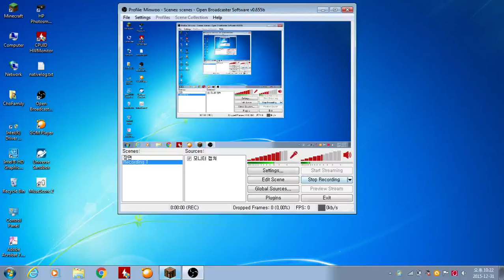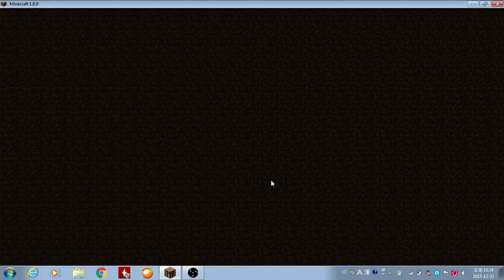Minecraft Gameplay: Top 8 in Hunger Games with 111 players!!!!!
Flint and Steel does not work with lag!